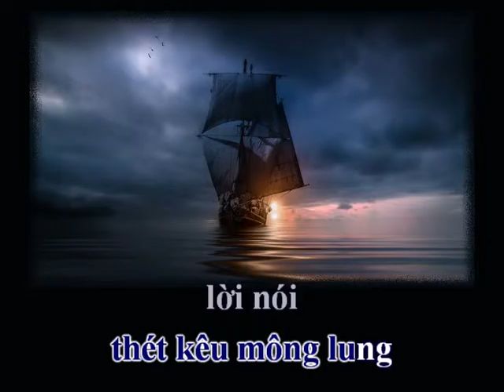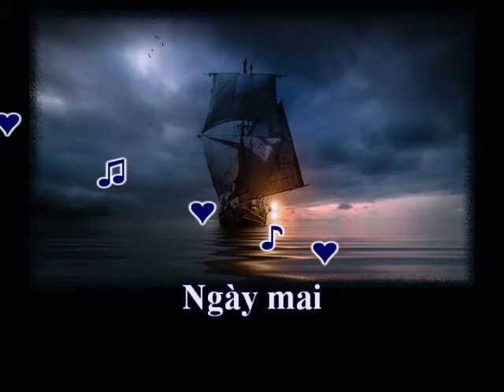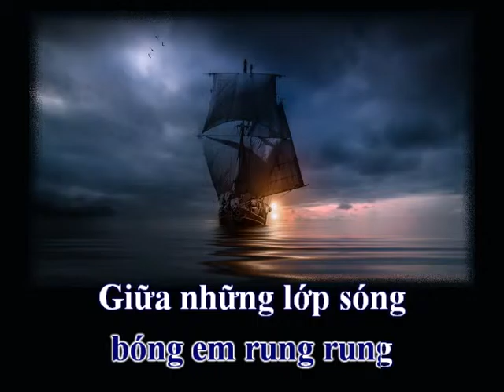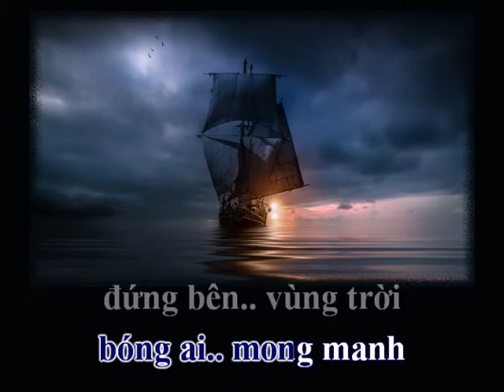Từ Những Chuyến Đi (Mai Anh Tuấn) - Lan Phương (Karaoke tone Nam)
TỪ NHỮNG CHUYẾN ĐI
Sáng tác: Mai Anh Tuấn
Hòa âm: Quang Đạt
Karaoke tone Nam: theo phong cách Lan Phương